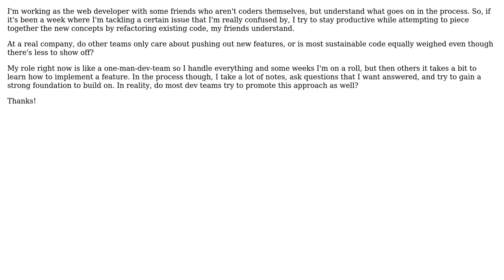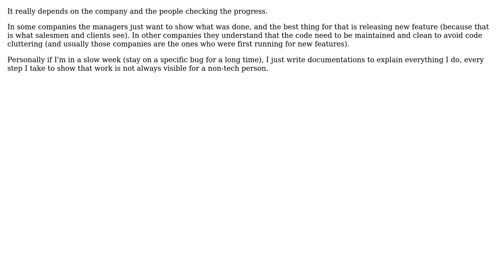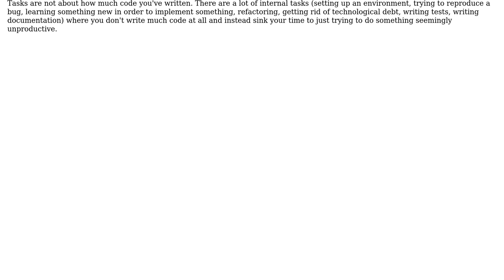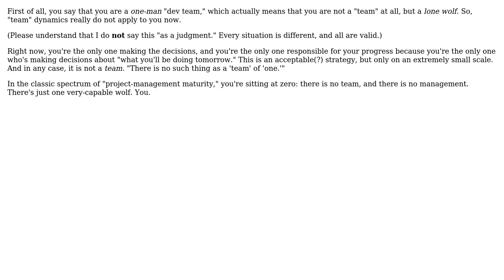Software Engineering: How do developers show progress when it's a "slow week"? (5 Solutions!!)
Software Engineering: How do developers show progress when it's a "slow week"?

With thanks & praise to God, and with thanks to the many people who have made this project possible! | Content (except music & images) licensed under CC BY-SA | Music | Images & others | With thanks to user Timmy Zhou user sswastioyono18 user mishan user Mike Robinson user lennon310 user f222 user Arseni Mourzenko and the Stack Exchange Network Trademarks are property of their respective owners. You are responsible for your own actions.